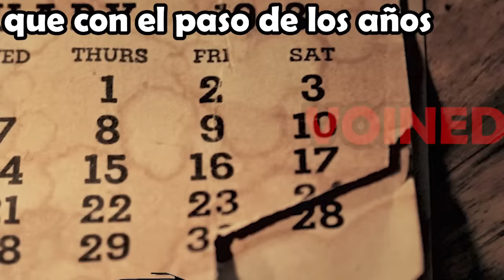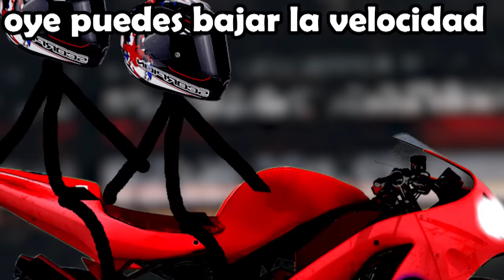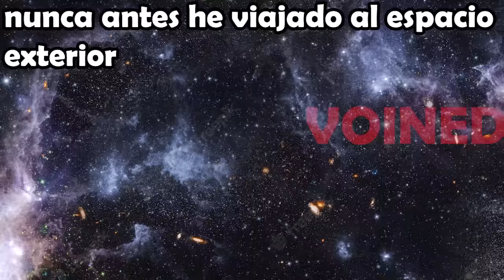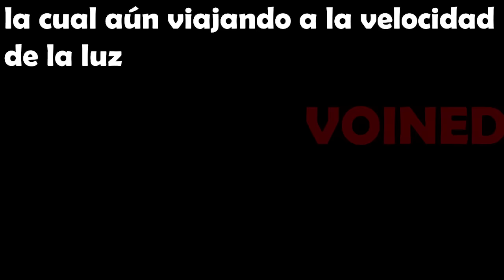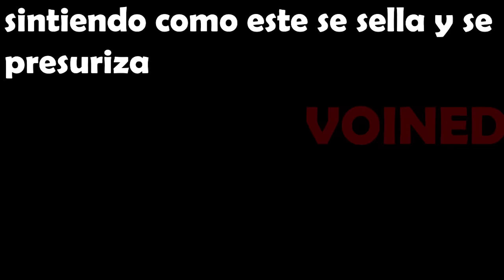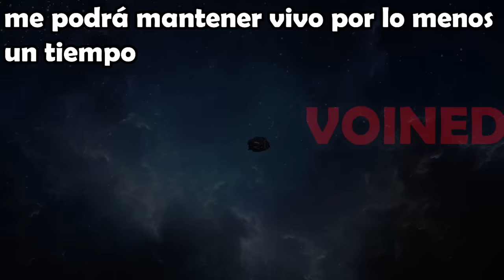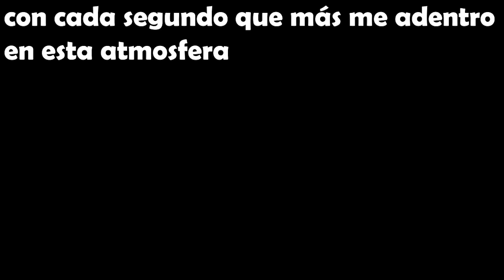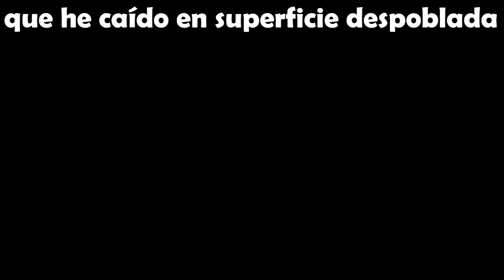EL VIAJERO ESPACIAL PT 1 /VOIDMEMES 53 /VOINED